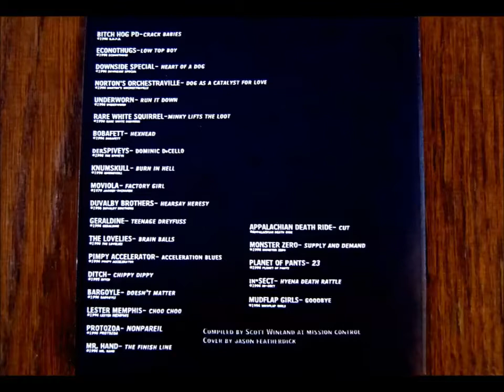Lester Memphis - Choo Choo